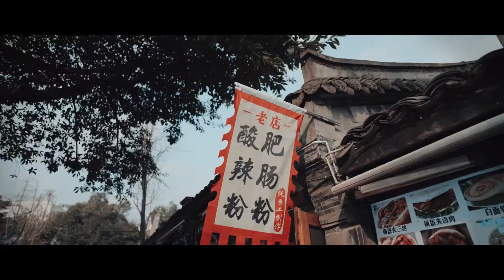《成都》旅拍短片电影Cinematic Video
成都这座城市我一直很喜欢，然后旅游的同时，顺便就记录下拍摄的视频，这条片子总共拍摄了5天，去了青城后山，徒步5个小时的，也去了老茶馆体验一下慢生活节奏。
设备
微单：A7S3
航拍：大疆御2pro
稳定器：智云2S
剪辑：FCPX